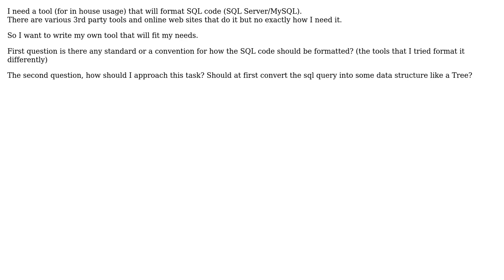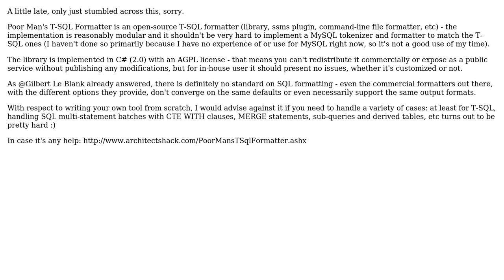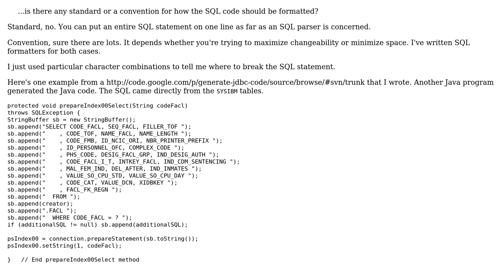Software Engineering: Algorithm for formating SQL code (2 Solutions!!)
Software Engineering: Algorithm for formating SQL code

With thanks & praise to God, and with thanks to the many people who have made this project possible! | Content (except music & images) licensed under CC BY-SA | Music | Images & others | With thanks to user Tao user Robert Harvey user jullins user Gilbert Le Blanc and the Stack Exchange Network Trademarks are property of their respective owners. You are responsible for your own actions.